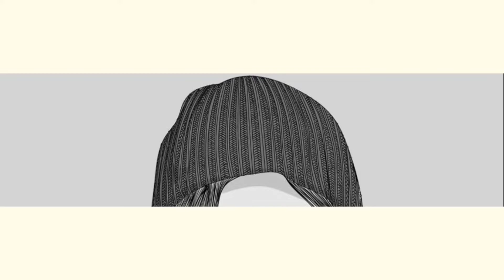African Babul Butterfly | Topaz Spotted Blue Mud Puddling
Azanus jesous, the African babul blue or topaz-spotted blue is a small butterfly found in Africa, Egypt, Syria, India, Sri Lanka and Myanmar that belongs to the lycaenids or blues family.

Mud puddling behaviour is more commonly seen in males. Males puddle with a much higher frequency than females.